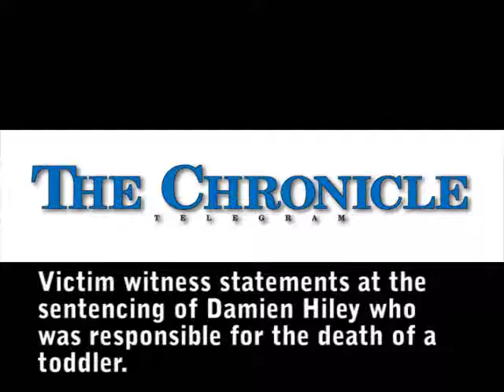Sentencing in baby death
The family of a toddler who died while in the care of Damien Hiley give their victim statements in court